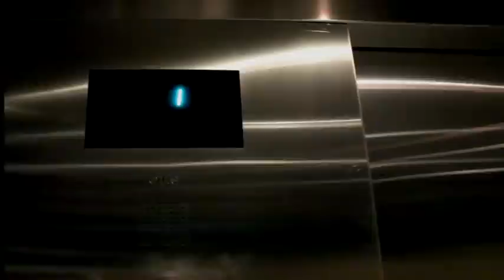Fresh 2 Def Masquerade Party (songs by Jhene Aiko-Stranger and Mouse- I Go)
Fresh 2 Def Mardi Gras Masquerade Party, Saturday February 9th @ The LaFete 12341 Florida Blvd. Enjoy !